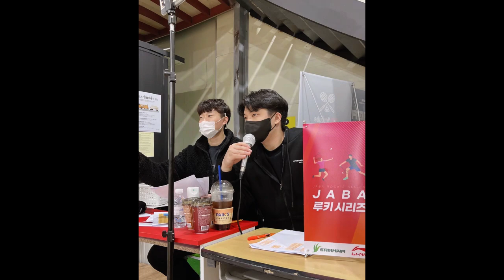요즘 흔한 D조 여자 동호인들의 경기력ㅋㅋㅋㅋ / 제 3회 에듀포올배 자바 루키시리즈 임은빈 김지윤 vs 동별 양선미 / badminton game